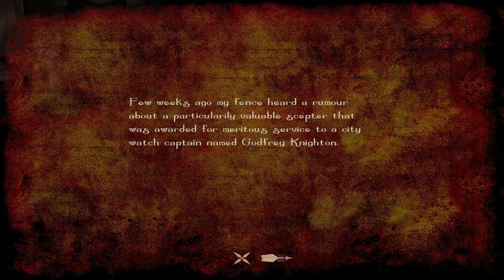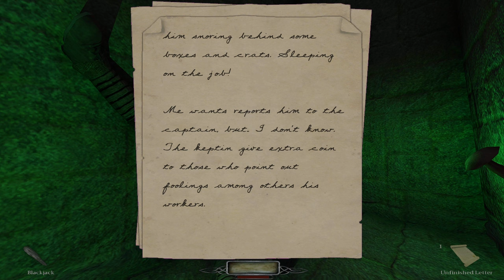Boy Plays The Dark Mod - Thomas Porter 1 Knighton Manor - Part 1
My fence has heard a rumor about a particularly valuable scepter.
Since I'm known for stealing scepter in particular.
I think I'll see if I can get my hands on it.

84% . 636/750

75% . 113/150